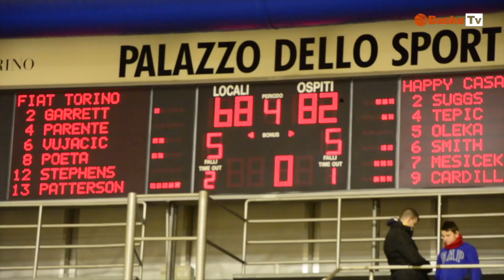FIAT AUXILIUM TORINO vs HAPPY BRINDISI 2017/2018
LA FIAT TORINO CEDE IN CASA CONTRO L’HAPPY BRINDISI
Prima partita del girone di ritorno della massima serie con la Fiat Torino impegnata tra le mura amiche contro l’Happy Casa Brindisi. Sfida numero uno di campionato nelle fila gialloblù per coach Carlo Recalcati. La Fiat Torino non riesce a trovare subito le giuste trame per andare a canestro e nei primi 10 minuti subisce la pressione della formazione rivale. Ottimo Garrett, autore di 12 punti nei secondi 10 minuti. I meccanismi della Fiat Torino tornano ad incepparsi nel terzo quarto, con un parziale subito di 15-0 e Brindisi che chiude a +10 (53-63). L’ultimo quarto non cambia i giochi di campo e la Fiat Torino non riesce ad imprimere al matche l’energia necessaria a risalire.
Chiude Brindisi 68-82.

[SerieA]
21/01/2018

Testi: Ufficio Stampa Fiat Torino Auxilium (Roberto Bertellino – Benedetta Abbruzzese)
Interview: Filippo De Lucia

Prod: GGMedia srls